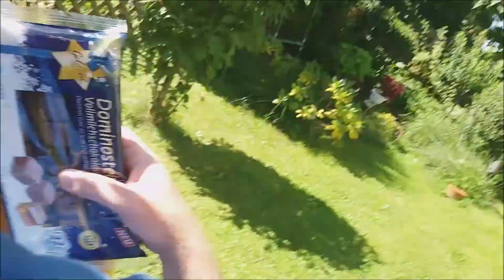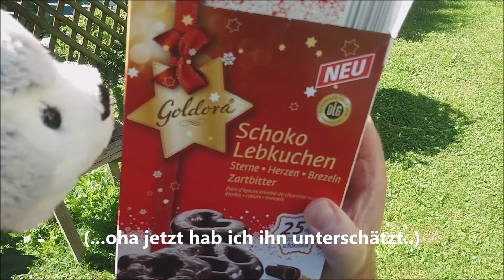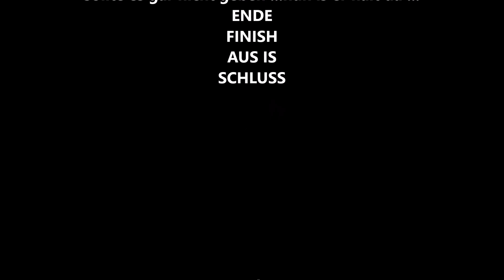Sommerweihnacht 2019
Sinnbefreites  Video ..wie fast jedes Jahr ,,ab 15 August gabs es diesmal bereits die ersten Lebkuchen ,,,da mussten wir es einfach wieder tun ...allerdings unter strengen Auflagen ;-)